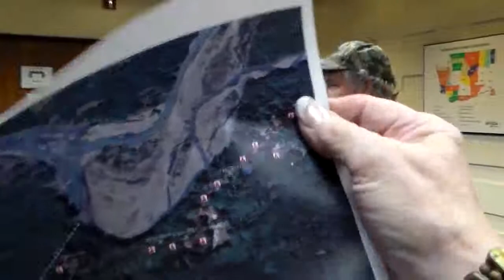2015 11 16 Clallam County PUD Board Meeting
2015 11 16 Commission Board Meeting
CLALLAM COUNTY PUBLIC UTILITY DISTRICT NO. 1
COMMISSIONERS AGENDA FOR NOVEMBER 16, 2015
:23 • Apprenticeship Completion Presentation
A certificate of completion of apprenticeship will be presented to the District’s new
Journeymen Tree Trimmer David Crippen.
 3:41 • Resolution 2040-15 MassMutual Deferred Compensation Plan
The Commissioners will consider adopting a resolution adding a Roth component to the
District’s Deferred Compensation Plan with MassMutual.
7:16:01 • Renewable Energy Credits Purchase
Staff will present a purchase option for Renewable Energy Credits (REC’s) for future Energy
Independence Act compliance. Credits are for calendar years 2022, 2023, 2024 from the
Bonneville Environmental Foundation.
10:24 • Delinquent Accounts
The Commissioners will consider approving the removal of delinquent accounts from the
active accounts receivable.
12:33  • Resolution 2041-15 District Working Funds
The Commissioners will consider adopting a resolution reestablishing the District’s working
funds.
16:46  Public Comment
42:10 • Staff Reports
Staff will present the 2015 Conservation Potential Assessment which establishes
conservation potential and targets for 2016 & 2017 for input and discussion.
• Executive Session
The Commissioners will hold an executive session to discuss litigation or potential litigation
with legal counsel, pursuant to RCW 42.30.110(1)(i).
19:21 • Customary Business
The Commissioners will consider the customary business matters associated with approval of
payments, minutes of the previous meeting, reports from Commissioners and staff, comments
from the public, and other items of information or general business.

PLEASE comment on these videos. Are these videos helpful to you? Constructive critiques welcomed.